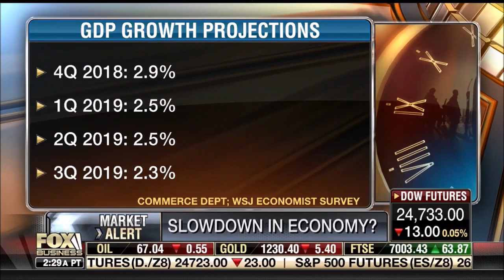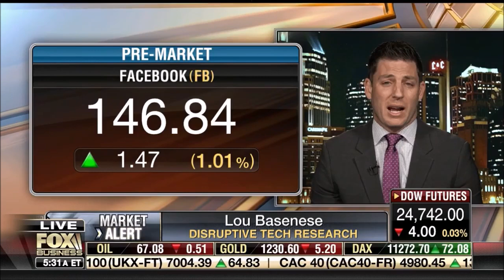Melissa Armo | The Stock Swoosh | Fox Business Network | FBN:am